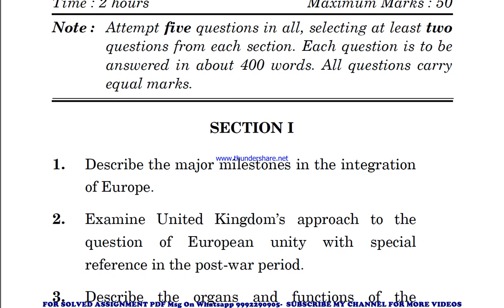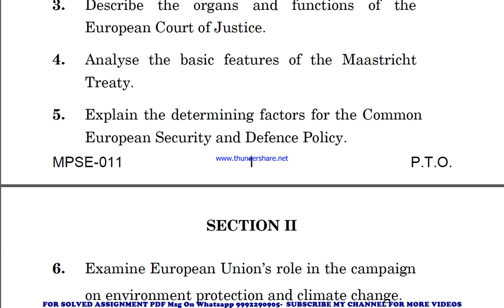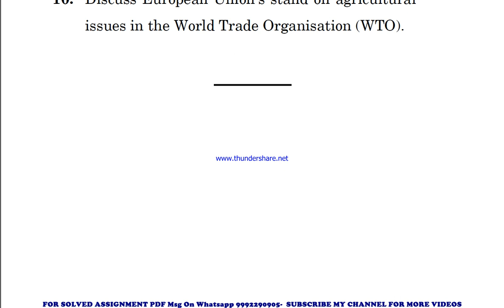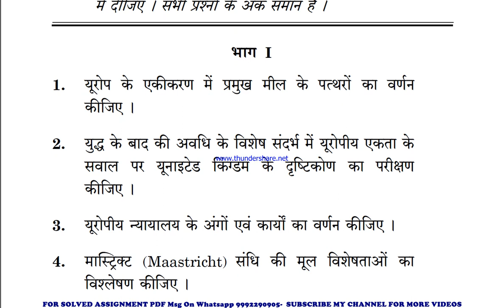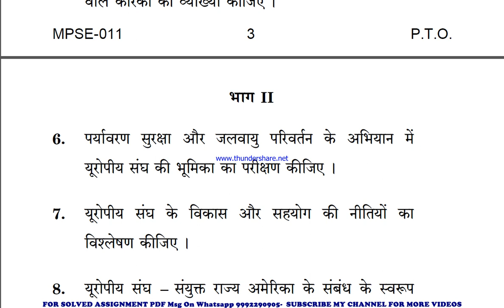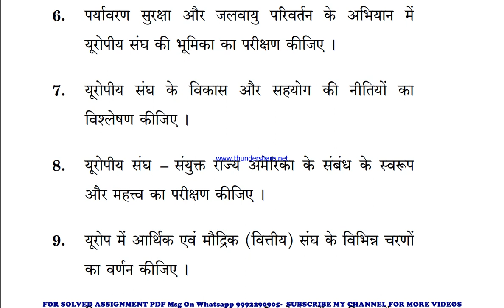mpse 11 previous year question paper | mpse 11 important questions | mpse 11 study material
mpse 11 important questions 2023,
mpse 11 sample paper,
mpse 11 sample paper 2023,
mpse 11 guess paper,
mpse 11 guess paper 2023,
mpse 11 previous year question paper in hindi,
mpse 11 previous year question paper in english,
mpse 11 important questions in hindi,
mpse 11 important questions 2023 in hindi,
mpse 11 sample paper in english,
mpse 11 sample paper 2023 in hindi,
mpse 11 guess paper in hindi,
mpse 11 guess paper 2023 in english,

mpse 011 important questions 2023,
mpse 011 sample paper,
mpse 011 sample paper 2023,
mpse 011 guess paper,
mpse 011 guess paper 2023,